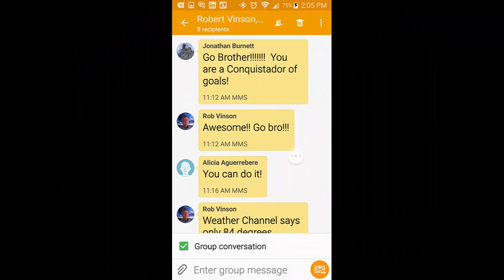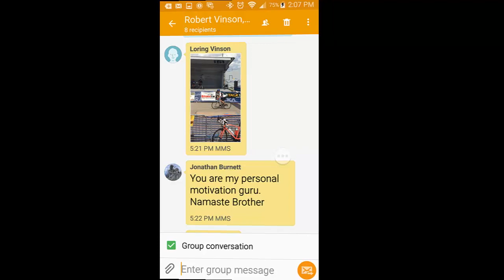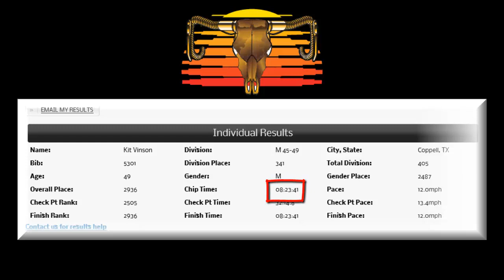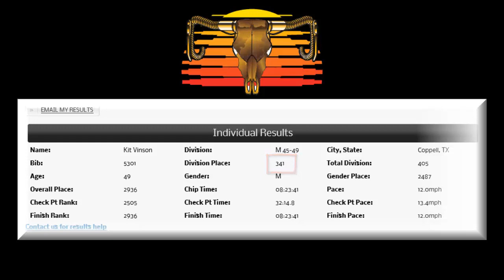Hotter n Hell 100 - 2016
Kit Vinson's first ride in the Hotter'n Hell 100 race in 2016